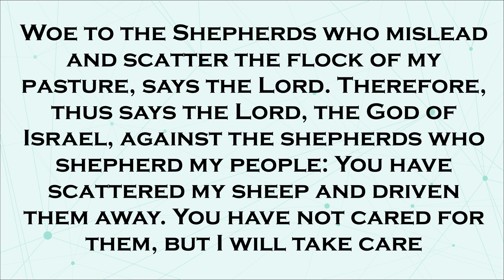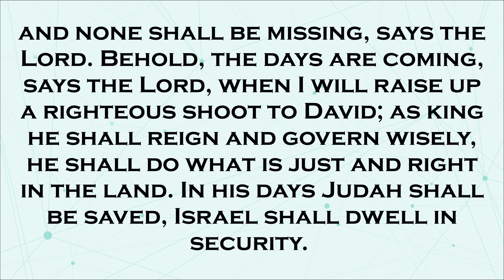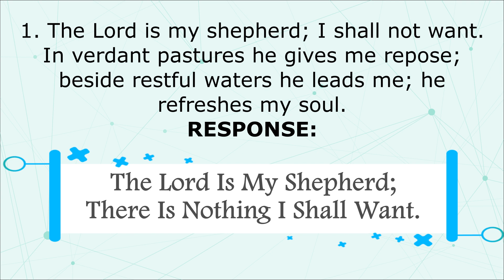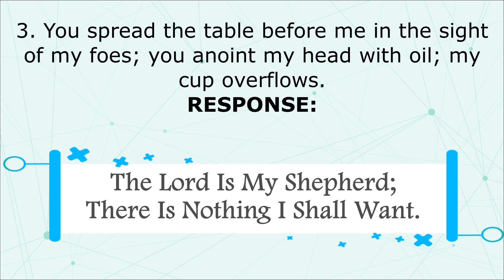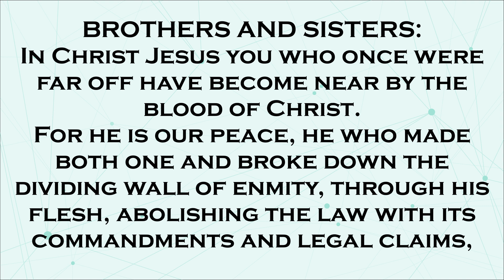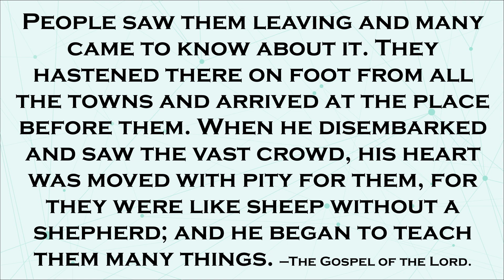18 July 2021 English Sunday Mass Readings | 16th Sunday in Ordinary Time (B)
This video contains the 1st reading, 2nd reading, Responsorial Psalm and Gospel Reading for July 18, 2021 Sunday Mass based from the Catholic Sambuhay/Missalette/Euchalette.

for copies of lyrics and chords as well as updated Sunday Mass Readings. Thank you.